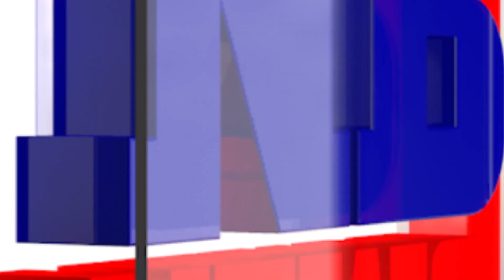ভূ-মাফিয়া, মাটিৰ দালালক পুনৰ কঠোৰ সকীয়নি মুখ্যমন্ত্ৰীৰ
ভূমি জালিয়াতিৰ বিৰুদ্ধে পুনৰ কঠোৰ মুখ্যমন্ত্ৰী৷
দালাল, ভূ-মাফিয়াক সকীয়নি মুখ্যমন্ত্ৰী ড০ হিমন্ত বিশ্ব শৰ্মাৰ৷
দালাল চক্ৰৰ বিৰুদ্ধে কি ব্যৱস্থা গ্ৰহণ কৰিব ৰাজ্য চৰকাৰে?